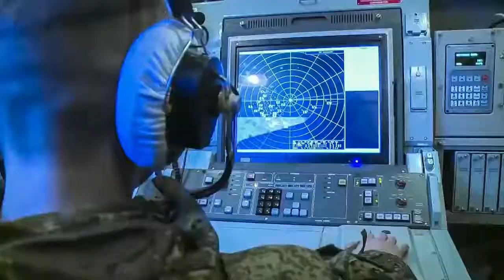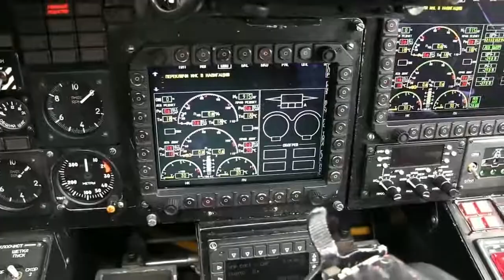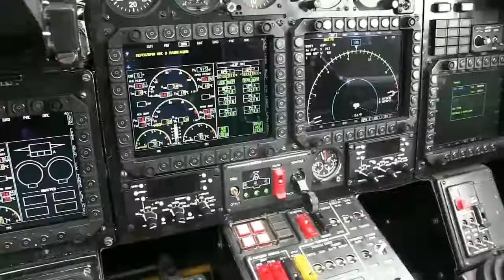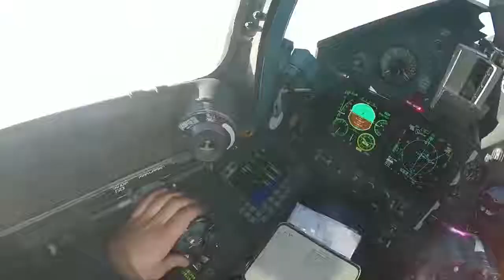Russian Army Combat Training In Russia